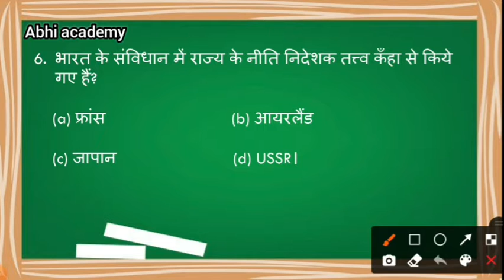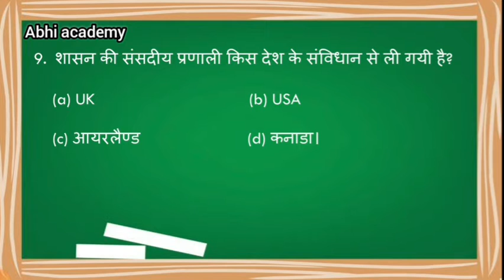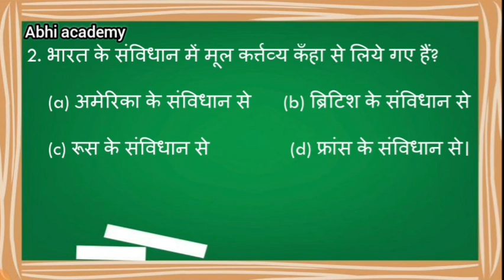upsi 2021 samvidhan mool vidhi imp. questions.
साथियों आपको abhiacademy पर मिलेगी भारतीय संविधान के मूल विधि और हिंदी साहित्य व व्याकरण से संबंधित यूपीएसआई के top वे MCQs जो प्रीवियस एग्जाम्स में पूछे गए हैं और expected है 2021 के exam के लिए भी ।
तो जल्दी से abhiacademy के साथ जुड़ जाइये।

questions,up si mock test,up si paper 2017,up si mool vidhi,up si exam paper 2017,delhi police head constable new vacancy,most important gk,study for civil services